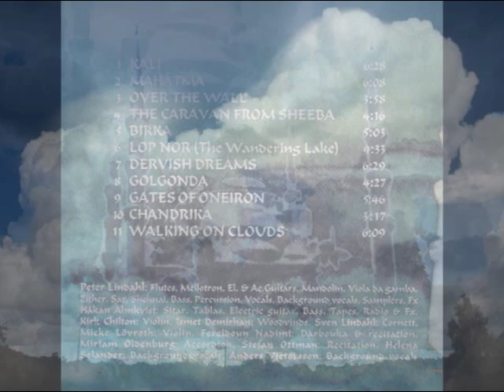Walking on Clouds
The title track from the CD album by the same name, released by TAP/ Record Heaven in 1999 but now out of print.
Participating on this recording by In The Labyrinth were Peter Lindahl, Håkan Almkvist and Helena Selander.
Origianl design of the CD album was put together by Håkan Almkvist and Eva Källander based on photos taken by Peter Lindahl of the Blue mosque in Istanbul and thunder clouds somewhere above Hungary.
Video was recorded by Peter Lindahl in 2013.

For anyone wishing to discover more music by me and my project In The Labyrinth, please check out